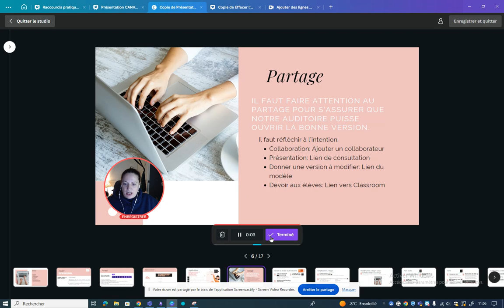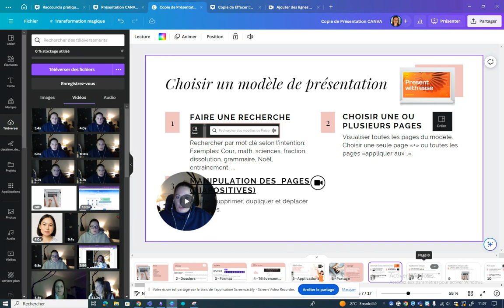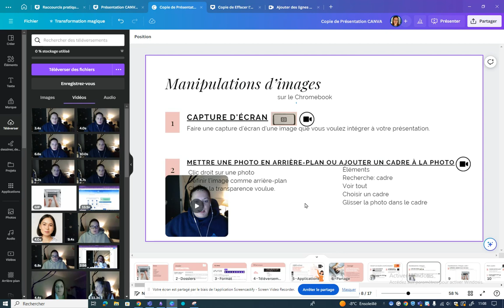Canva : studio d'enregistrement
Enregistrement vidéo directement dans Canva.
Chaque portion de votre vidéo se déposera sur chacune des diapositives.